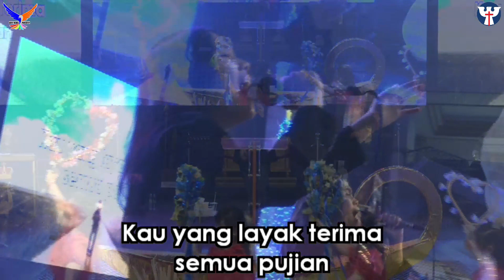PRAISE & WORSHIP PD | SELASA, 14 DESEMBER 2021